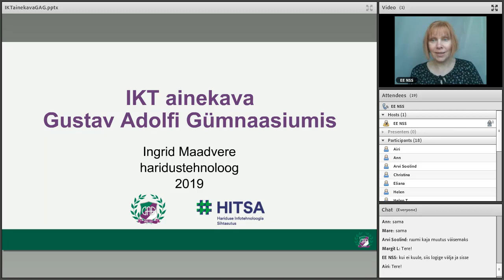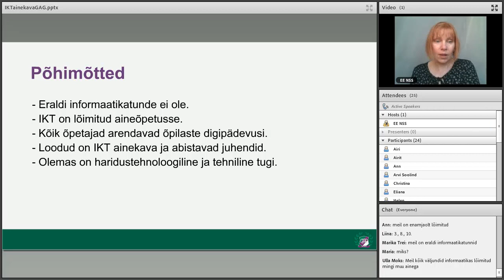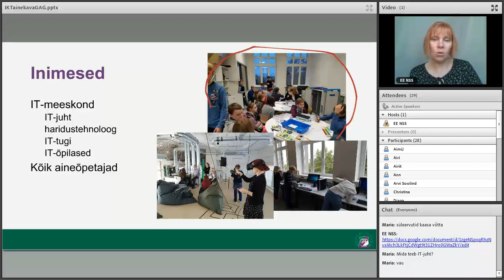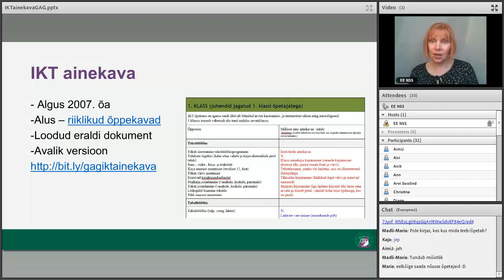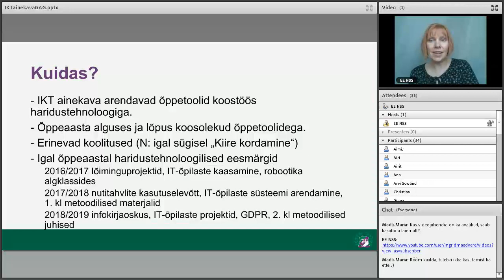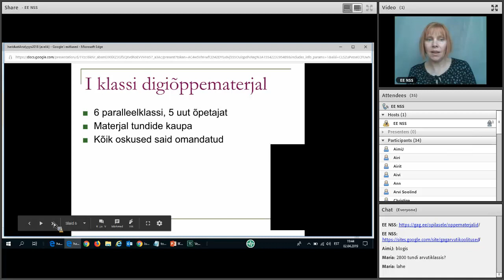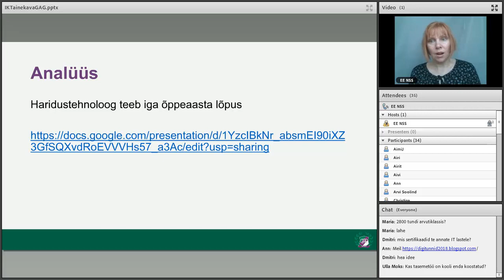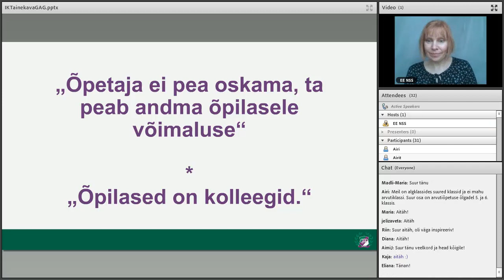IKT ainekava Gustav Adolfi Gümnaasiumis. Veebiseminar 02.04.2019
Gustav Adolfi Gümnaasiumi (GAG) haridustehnoloog Ingrid Maadvere tutvustas, kuidas IKT on lõimitud koolis aineõpetusse. Hüppa sisus:
0:00 - Sissejuhatus
1:03 - GAG üldine tutvustus
2:45 - Põhimõtted
7:59 - Ülevaade tehnoloogiast ja kasutatavast tarkvarast
13:47 - Meeskond
18:48 - IKT ainekava
25:21 - Kuidas toimib?
32:00 - Infokirjaoskuse videod
34:55 - Juhendid
37:25 - Koolitused õpetajatele
39:15 - Tegevuse analüüs
44:25 - Digitasemetööd
46:55 - Referaadid ja kirjalikud tööd
48:55 - Kõik ühes slaid ja kokkuvõte